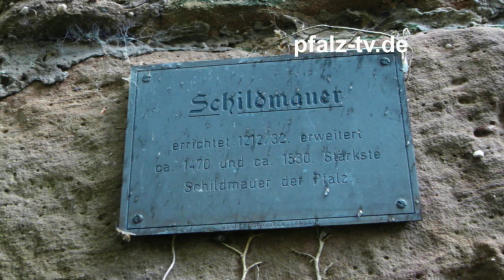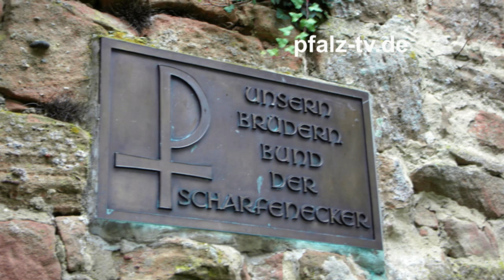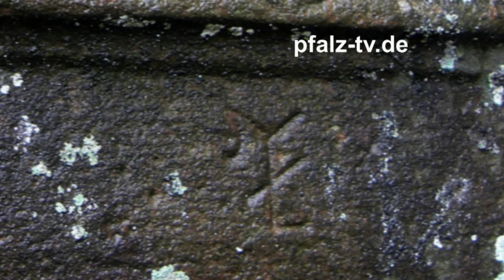Die Burg Neuscharfeneck - Burgen in der Pfalz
Wanderung zur Burg Neuscharfeneck bei Ramberg in der Pfalz